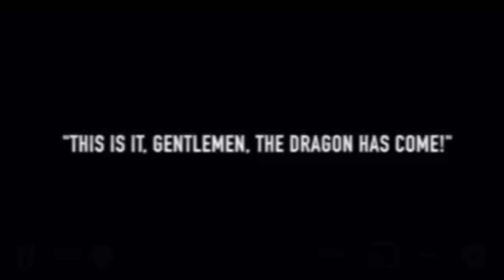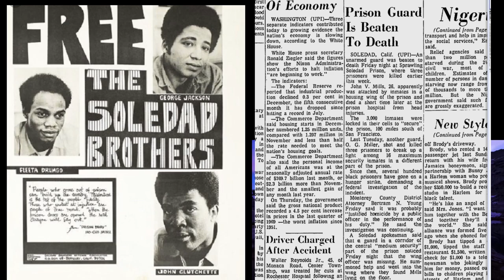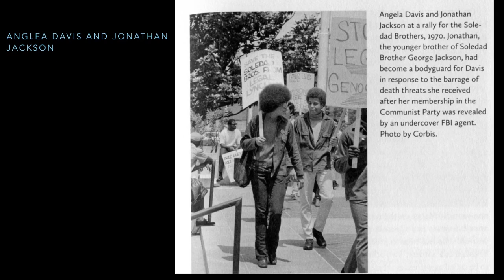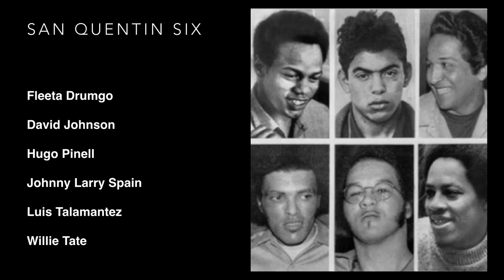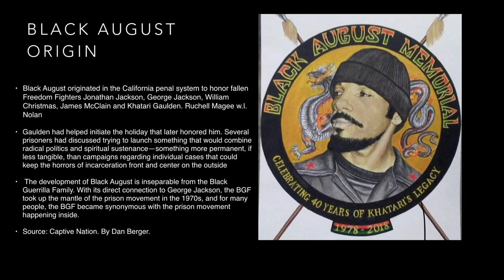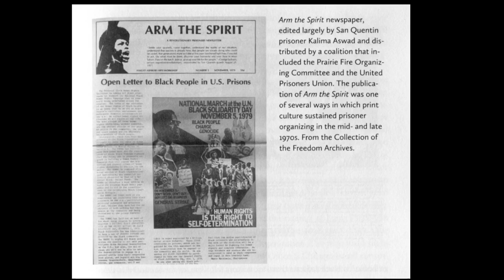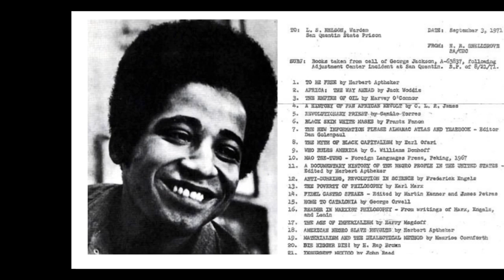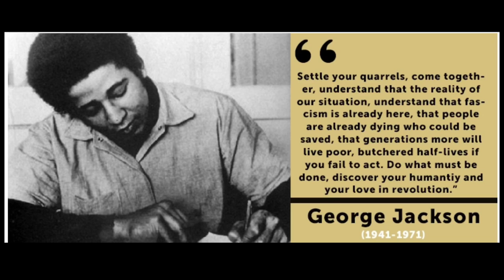Bro Raborn. The origin of the Black August Tradition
Black August originated in the California penal system to honor fallen Freedom Fighters Jonathan Jackson, George Jackson, William Christmas, James McClain and Khatari Gaulden. Jonathan Jackson was gunned down outside the Marin County California courthouse on Aug. 7, 1970, as he attempted to liberate three imprisoned Black Liberation Fighters: James McClain, William Christmas and Ruchell Magee.
By Kumasi